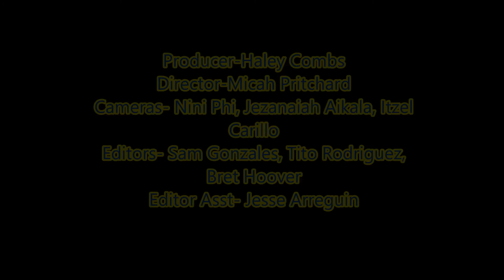3 10 17